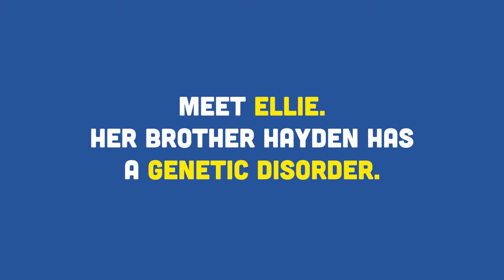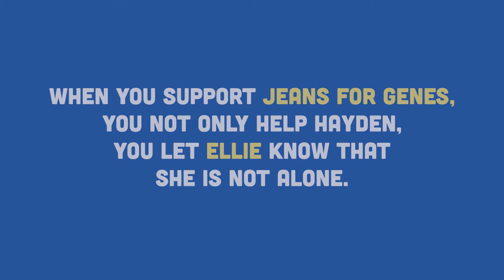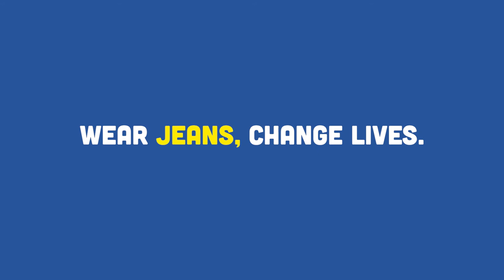Jeans for Genes Campaign - Ellie and Hayden's story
Ellie shares what it’s like to have a little brother like Hayden.

Hayden has the genetic disorder Duchenne Muscular Dystrophy, a progressive and life-limiting muscular degenerative disease. It affects only boys and causes progressive muscle weakness. Boys are likely to need to use a wheelchair by 8-11 years of age. Life expectancy is often early 20s. There is no cure, but good treatment can help slow the progression.